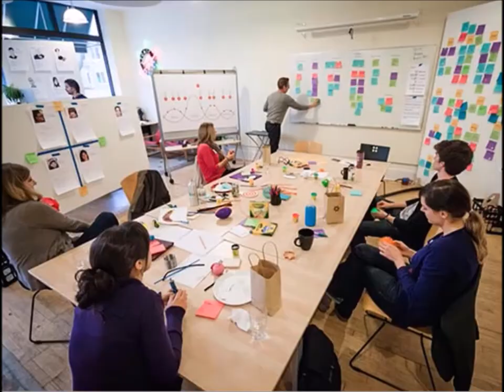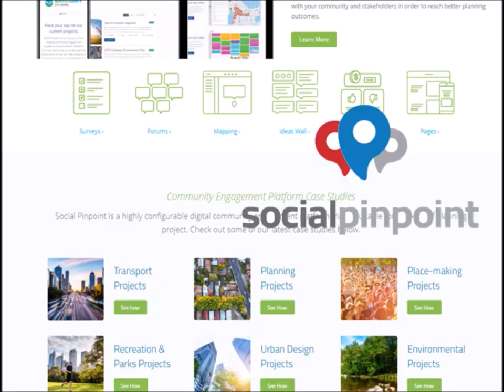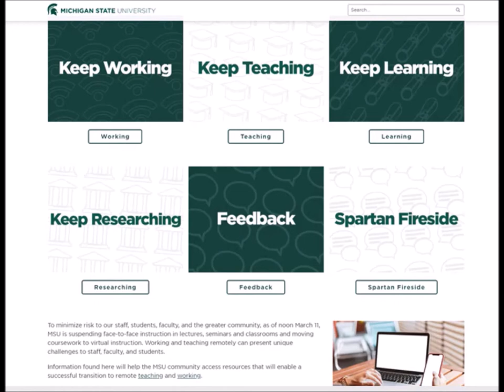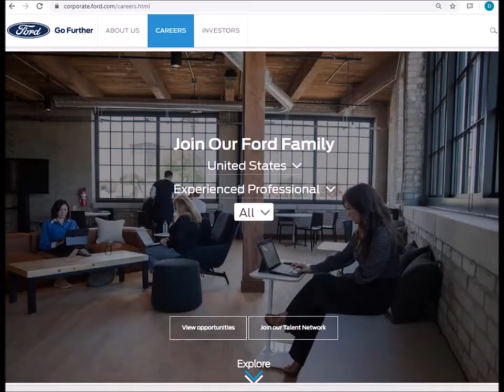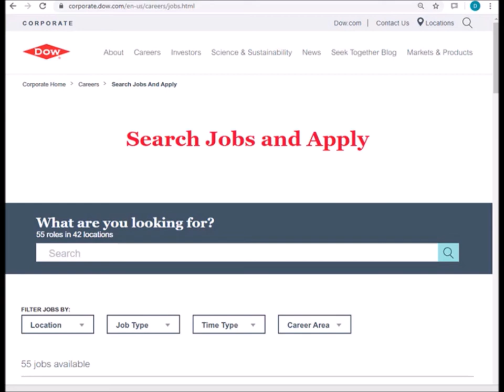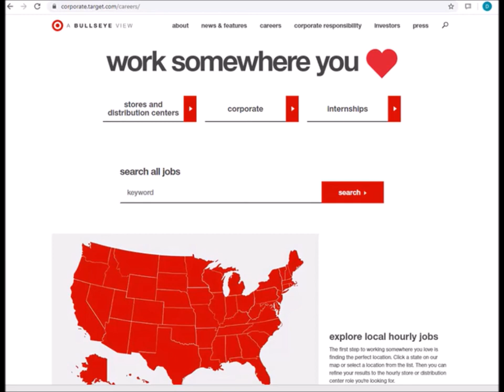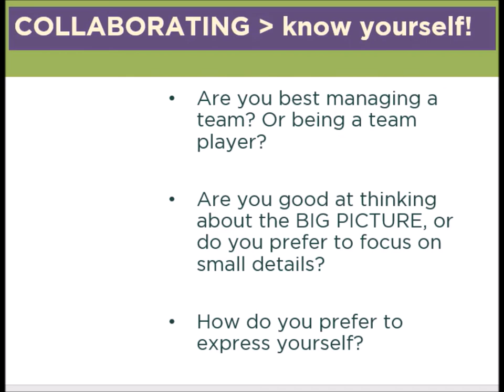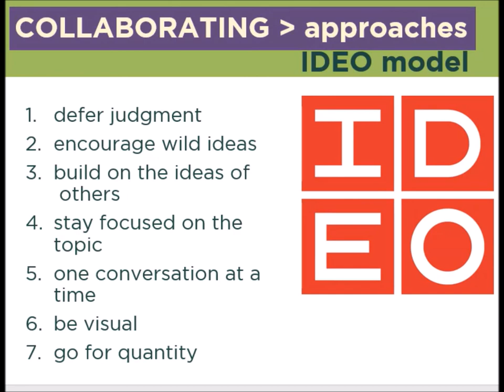IAH 241e Summer 2020: Week 4 Overview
Overview of week 4 focus and materials (readings, cases, and sparks). Discussion of collaboration and collaborative approaches; focus on connections between creativity, collaboration, and entrepreneurship.